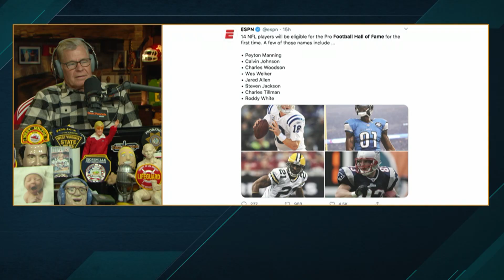DP and the guys discuss if Calvin Johnson is a 1st ballot Hall of Famer | 09/17/20